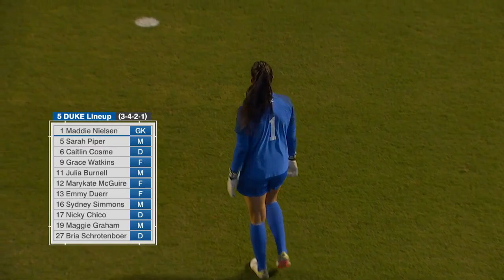Western Carolina vs #5 Duke | WomenSoccer Aug 26,2021